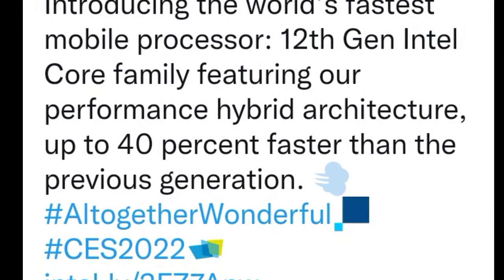Honor Magic V FOLDABLE 2022 Prices Confirmed?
Honor has announced that it will launch its first-gen foldable smartphone, the Magic V, soon. Now, the company's CEO, George Zhao, has hinted at a more exact launch date for the device in a new interview. The executive also highlighted the device's similarity to the Samsung Galaxy Z Fold3 toward the end of the new clip.

 Rumors Phablet Smartphone
Honor's CEO, known as George Zhao or Zhao Ming, closed 2021 by giving an interview to the Chinese media outlet Phoenix Network. The main subject of this video was the upcoming Magic V - a unit of which just happened to be open on the table in front of the executive the entire time.

This casual, official, hands-on leak for the impending "foldable flagship" seems to confirm a form-factor most like that of Samsung's own top-end Galaxy Z Fold3. Zhao also demonstrated an ability to fold the unit easily, albeit in a way that managed to leave most of its camera hump and cover screen more or less obscured for now.

Despite this new evidence of functionality, this apparent prototype may have been a dummy unit, as its main screen remained dark (thus making any sign of a crease difficult to assess) for the duration of this clip. Nevertheless, Honor's CEO did drop strong hints that the new foldable is ready for launch, and might be available "to all" before the end of January 2022.